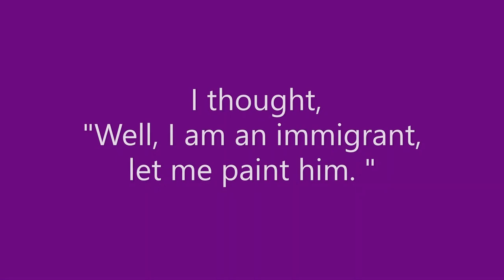Is this George W. Bush or Bob Ross? | Painting Famous People | Living with Bipolar I Disorder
former president George W. Bush published a new painting booking featuring portraits of immigrants and their story. I watched his interview on Jimmy Kimmel Live. I was inspired to do this painting. In this short video, I am painting George W. Bush, as who he is now, the late-booming artist, not the controversial politician.

About this channel:
I live with Bipolar Disorder, a condition that was once very destructive. It was the reason that I sustained a spinal cord injury due to a failed suicide attempt in 2003. I am now a very happy and productive person. In this channel, I am sharing my life’s best moments, my insights into mental illness, and my faith that helps me overcome every thing over the years. A dose of positivity during this gloom era.